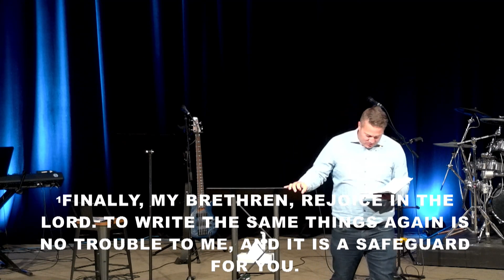The Goal of Life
Elder, Chris Clements, shares the next message in our sermon series "Philippians."  This is the fourth message in the series and is titled "The Goal of Life," and was taken from our full Sunday Worship Service on August 25, 2024.